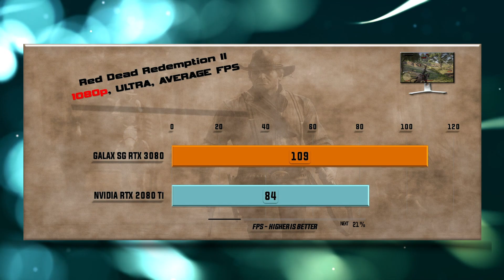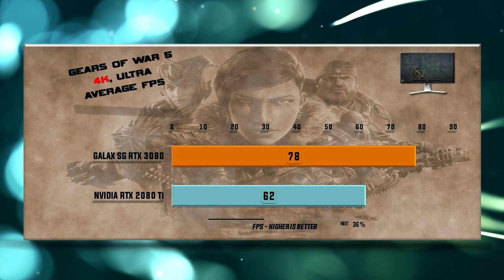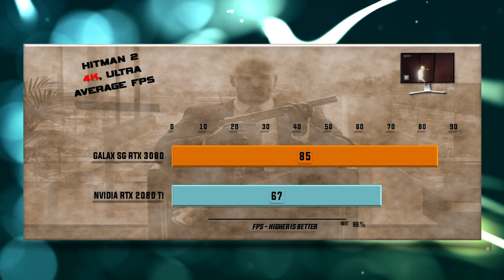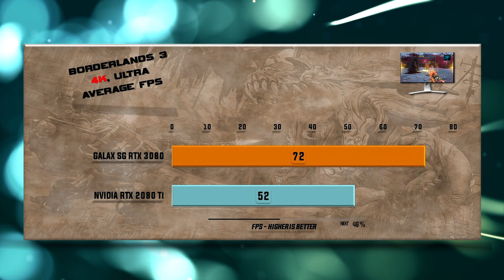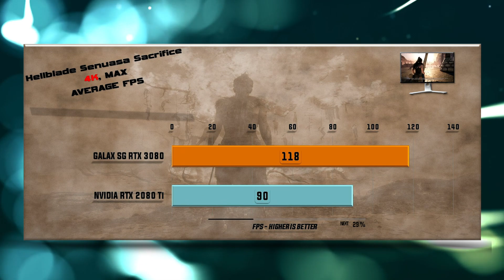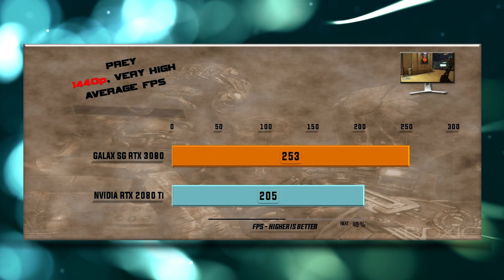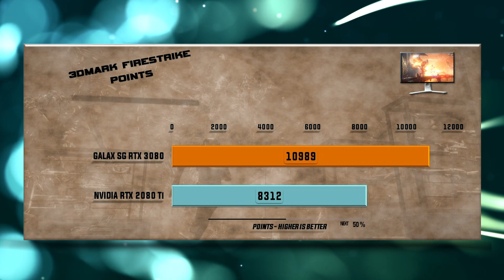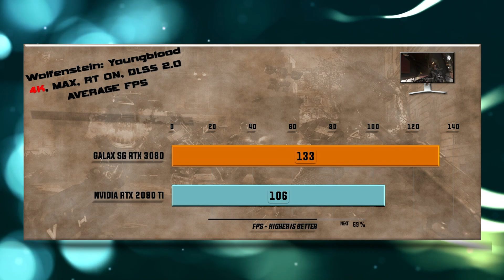GALAX SG RTX 3080 vs RTX 2080 Ti Benchmark – 65 Tests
RTX 2080 Ti vs GALAX SG RTX 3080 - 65 Gaming Tests – 1080p FHD / 1440p QHD/ 4K UHD

Games tested:
00:00 - Battlefield V
00:37 - Red Dead Redemption 2
01:18 - Far Cry Primal
01:54 - Gears оf War 5
02:30 - Microsoft Flight Simulator 2020
03:04 - Hitman 2
03:40 - Assassin's Creed Odyssey
04:13 - Shadow of the Tomb Raider
04:47 - Total War: Warhammer
05:19 - Borderlands 3
05:51 - Witcher 3
06:22 - Star Wars: Battlefront II
06:52 - Destiny 2
07:20 - Hellblade Senuas Sacrifice
07:50 - Middle Earth Shadow of War
08:18 - Prey
08:48 - Codemasters Formula 1 2020
09:17 - Far Cry New Dawn
09:48 - Metro Exodus
10:18 - 3DMark Firestrike
10:29 - 3DMark Time Spy
10:40 - Control Ray tracing / DLSS 2.0
11:12 - Wolfenstein: Youndblood Ray tracing / DLSS 2.0

GALAX SG RTX 3080 GPU Specs: NVIDIA CUDA Cores 8704, Memory Specs:10 GB GDDR6X, Memory Interface Width - 320-bit, Technology Support: Ray Tracing Cores - 2nd Generation, Tensor Cores - 3rd Generation, NVIDIA Architecture – Ampere, Microsoft DirectX® 12 Ultimate, NVIDIA DLSS 2.1, PCI Express Gen 4, NVIDIA® GeForce Experience, NVIDIA Ansel, NVIDIA FreeStyle, NVIDIA ShadowPlay, NVIDIA Highlights, NVIDIA G-SYNC, HDMI 2.1, DisplayPort 1.4a, NVIDIA Encoder 7th Generation, NVIDIA Decoder 5th Generation, Display Support: Maximum Digital Resolution 7680x4320, Standard Display Connectors, HDMI 2.1, 3x DisplayPort 1.4a. Maximum GPU Temperature 93C, Graphics Card Power 320W, Required System Power 750W, Supplementary Power Connectors 2x PCIe 8-pin.